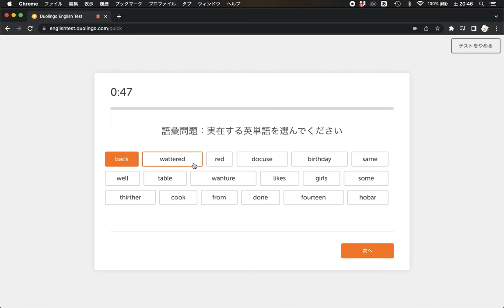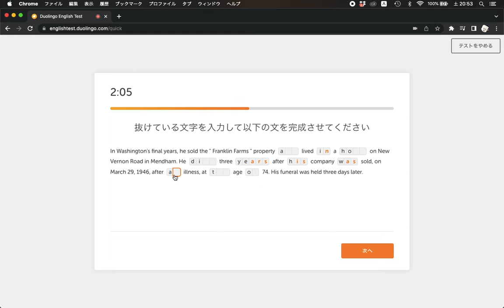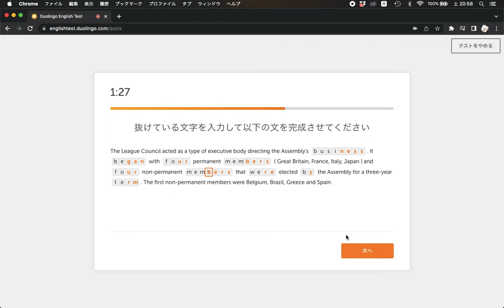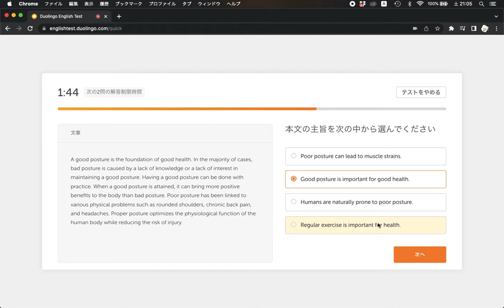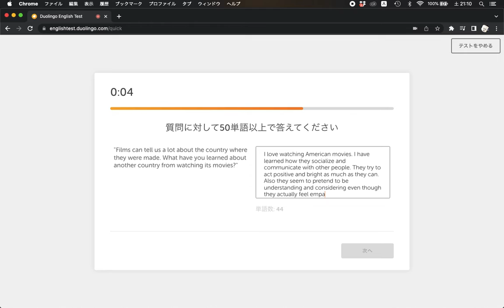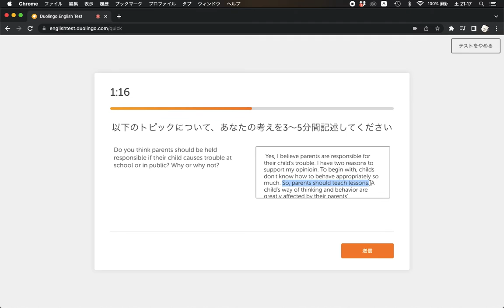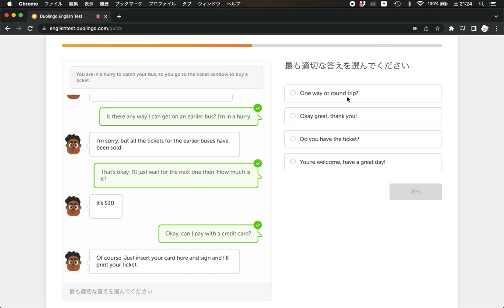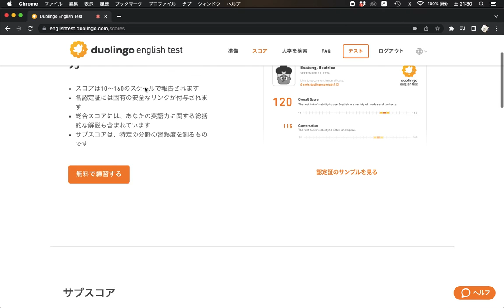2022/9/3 Duolingo English Test「無料 練習テスト」を受けてみた！予測スコア発表★ 160点満点中？？？点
現在注目度急上昇中のオンライン英語試験「Duolingo English Test」
海外の大学・大学院に留学したい方は公式資格として使えます（対象外もあるので、導入状況は個別にご確認ください）。
★Duolingo English Test (DET) について★
■自宅にいながらオンラインでできる
■１時間で４技能の測定が完了
■たったの２日で結果が送られてくる
■安い！$49
■留学に使えるオフィシャル認定証発行

★練習テストについて★
↓受験はこちらから（無料）

本番と全く同じ出題形式、同じ見た目なので、臨場感100%！
ただし、模範回答はありません。

次のいずれかのブラウザの最新版をご利用ください。
・ Chrome
・ Opera
・ Firefox